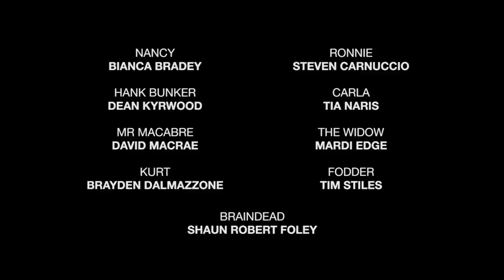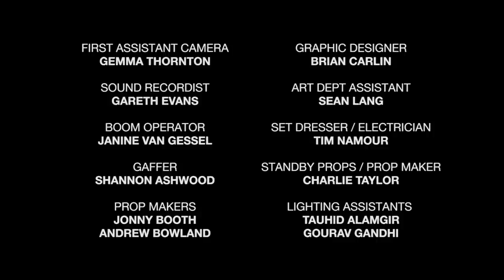NANCY IN HELL | Horror Short Film Proof Of Concept | DEADHOUSE.TV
After an ill-fated encounter with Mr. Macabre, Nancy finds herself trying to make sense of the hell she has woken up in.

NANCY IN HELL Starring Bianca Bradey, Dean Kyrwood.
Written and Produced by Jennifer Van Gessel. Directed by Aaron Warwick.
Adapted from the graphic novel by Amigo Comics.